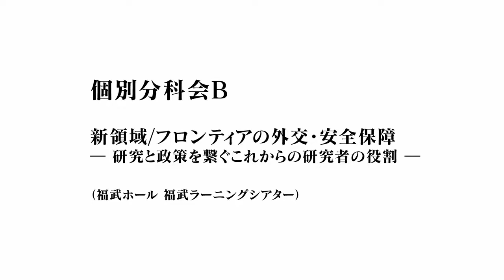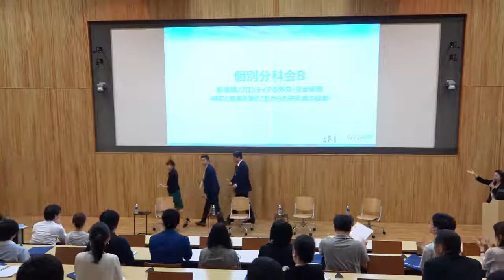政策起業力シンポジウム2019 ④ 分科会B 新領域 フロンティアの外交・安全保障ー研究と政策を繋ぐこれからの研究者の役割ー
2019年9月9日、一般財団法人アジア・パシフィック・イニシアティブ(API)・東京大学公共政策大学院(GraSPP)共催 「政策起業力シンポジウム2019」の第2部 分科会B「新領域/フロンティアの外交・安全保障ー研究と政策を繋ぐこれからの研究者の役割ー」の録画映像です。

本シンポジウムを含む「21世紀日本の政策起業力 プロジェクト」の概要、各種配信コンテンツはプロジェクト公式Webサイト をご覧ください。

本録画内のプログラム・登壇者
分科会B「新領域/フロンティアの外交・安全保障ー研究と政策を繋ぐこれからの研究者の役割ー」：
越野結花 戦略国際問題研究所(CSIS) 研究員
佐竹知彦 防衛省防衛研究所政策シミュレーション室 主任研究官
佐橋亮 東京大学東洋文化研究所 准教授
鈴木一人 北海道大学公共政策大学院 副院長(モデレーター)

その他プログラム
第1部
開会挨拶
開会講演
基調講演
全体パネルディスカッション「令和時代の政策起業ー政・官・民/社・額の多様なステークホルダーで考えるー」
第2部
分科会A「変わる霞ヶ関とパブリックキャリアー『民官人』による令和時代の政策起業の姿ー」
※登壇者の所属・肩書は講演当時（2019年9月9日）のものです。

シンポジウム動画リンク一覧